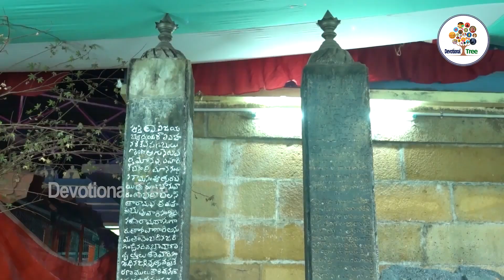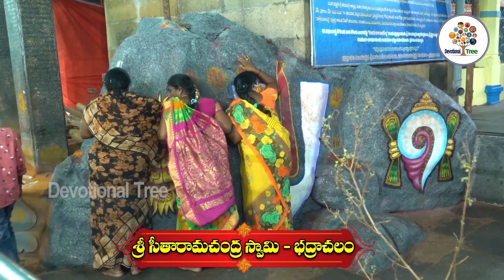కన్నులపండుగగా రాములోరి కళ్యాణం | Sri Seetharamula Kalyanam in Bhadrachalam LIVE | Sri Rama Navami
కన్నులపండుగగా రాములోరి కళ్యాణం | Sri Seetharamula Kalyanam in Bhadrachalam | Sri Rama Navami 2023